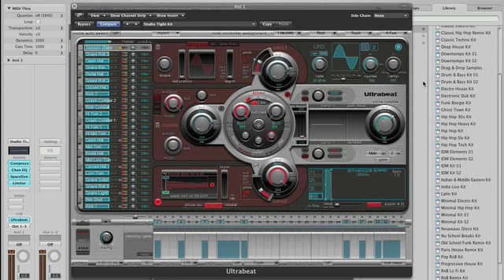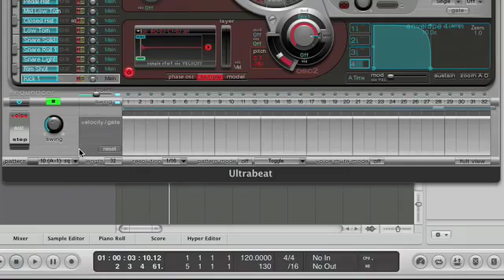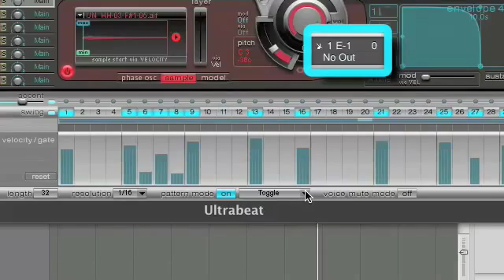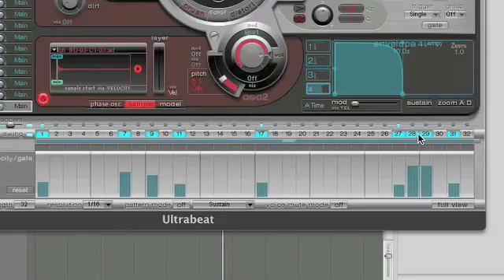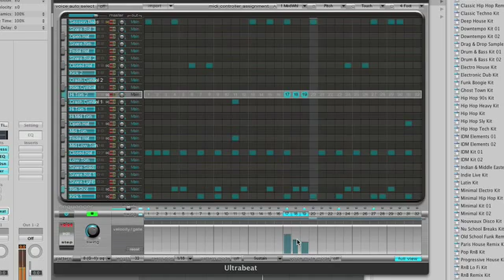Logic Studio Quicktips: Ultrabeat Part 10 - Step Sequencer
Zoom In Online producer Matthew Hendershot overviews the layout and functionality of Ultrabeat's step sequencer, the analog-mimicking drum sequencer and the heart of the Ultrabeat instrument.